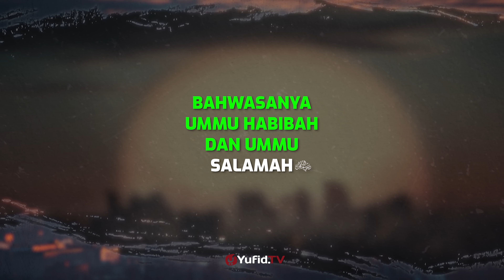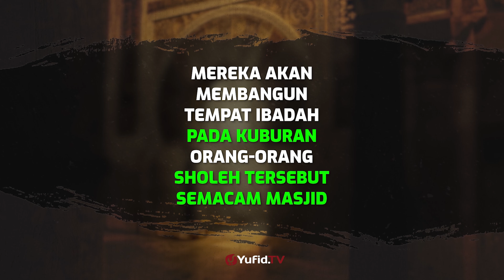Seburuk-buruk Makhluk - Poster Dakwah Yufid TV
Video poster dakwah kali ini menjelaskan tentang seburuk-buruk makhluk. Bagaimanakah bentuk seburuk-buruk makhluk menurut Islam?. Yuk langsung saja simak penjelasan selengkapnya dalam video berikut.